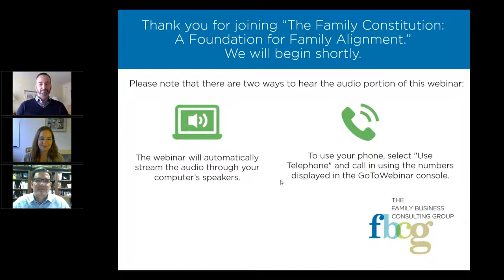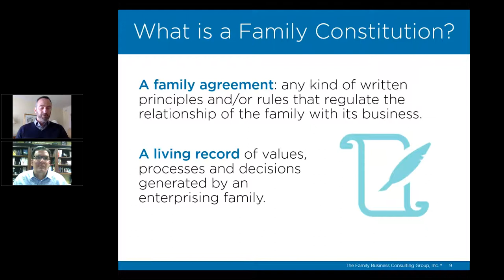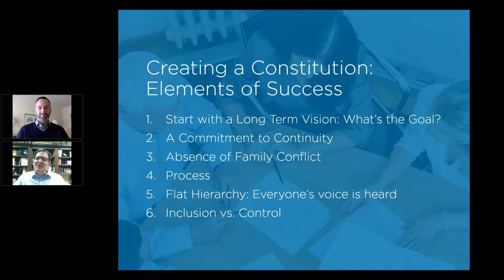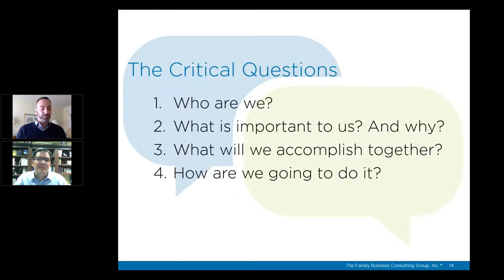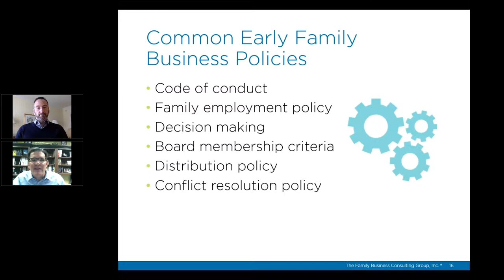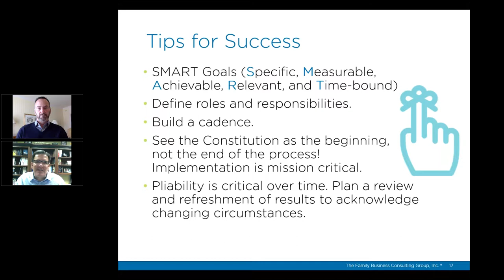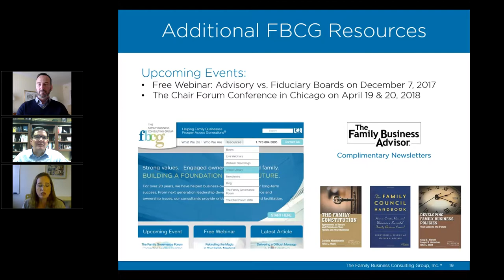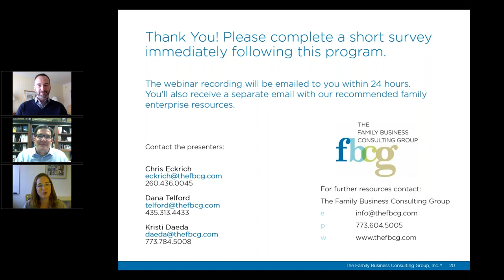The Family Constitution A Foundation for Family Alignment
Family constitutions (and similar documents referred to as “charters” or “protocols”) are often a centerpiece of family agreements and governance for mature family enterprises; yet, the purpose and origin of the constitution can be very different from family to family. Often, families go through the process of developing a constitution and later find the document isn’t as useful as hoped for in managing the day-to-day tensions between business, family and ownership.

During this one-hour program, Chris Eckrich and Dana Telford discuss how families effectively create and use family constitutions as foundational pieces of their governance efforts and provide useful ideas for families considering creating or updating this kind of family agreement.

Additional resources related to this webinar:  Family Governance Essentials Education Program